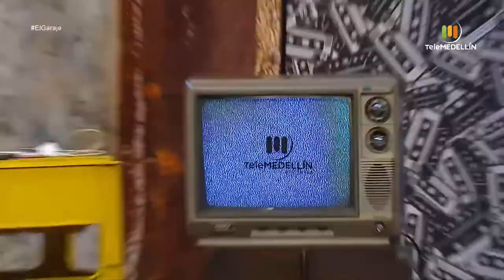LA FUNK ORGANISATION [El garaje] Telemedellín